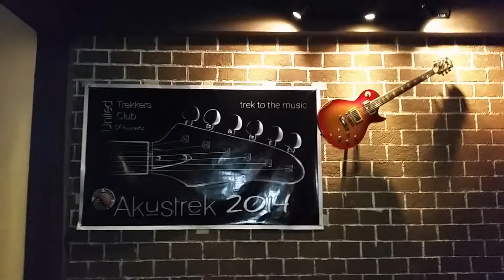2014 AkusTrek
Utrek Talent Show